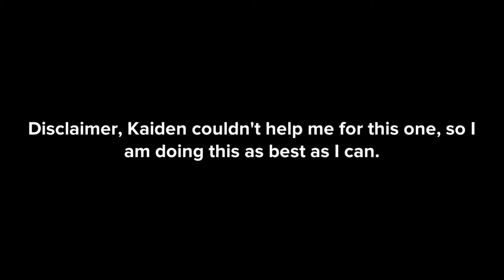The Inflate/Deflate Game Show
This was desperately requested by Kaiden, and Kaiden, if your watching this, this was the best I can do.